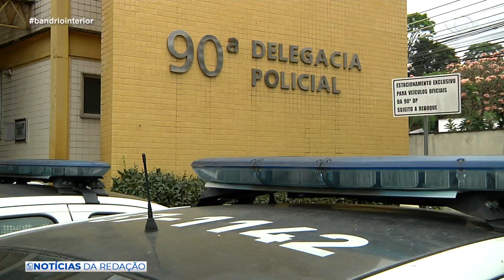NOTÍCIAS DA REDAÇÃO 01 25 11 19